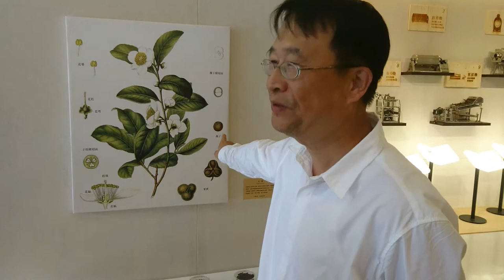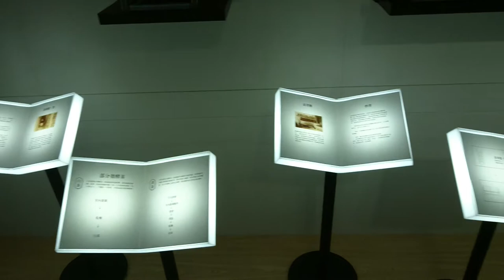Ping-Lin Tea Museum, New Taipei City